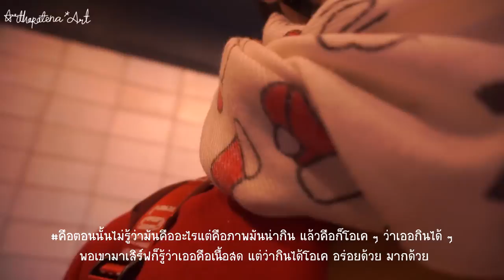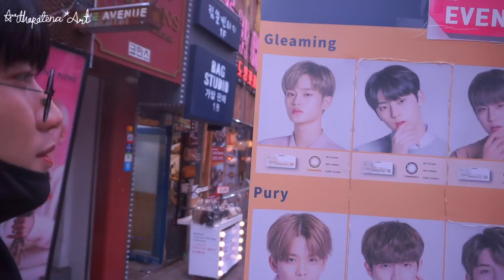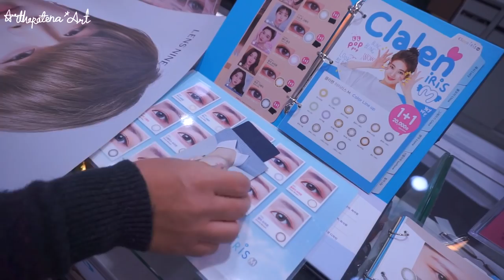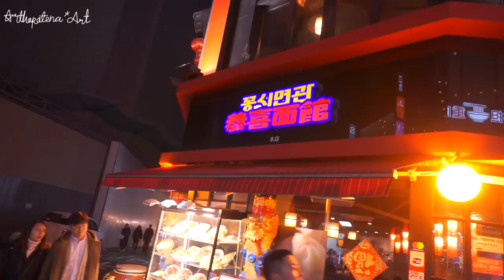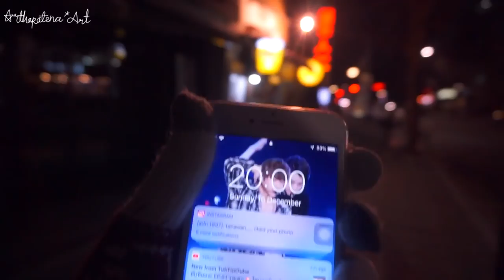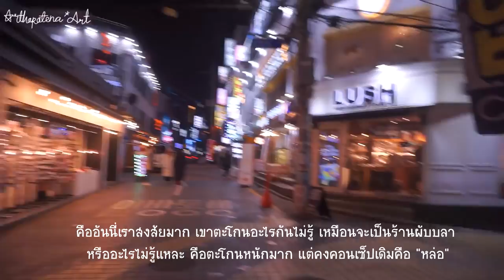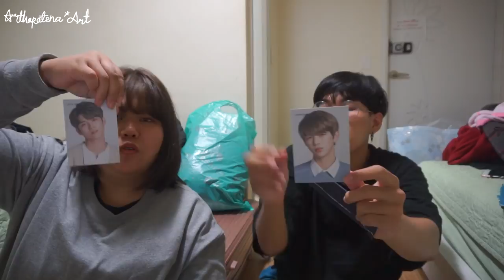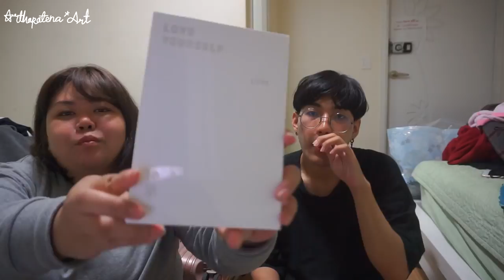Vlog KOREA EP.2 | D-2 นั่งรถเมล์, กินจาจังมยอน จัมปง, ร้านบั้มที่เกาหลี | Arthopotena'Art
วันที่2 มาแล้วว คลิปนี้ยาวๆหน่อบ ที่กล้องสั่นๆต้องขออภัยด้วย เพิ่งรู้ว่าหนาวจนมือสั่น